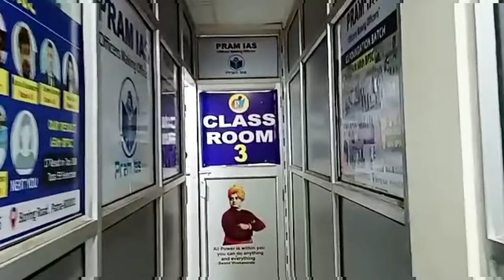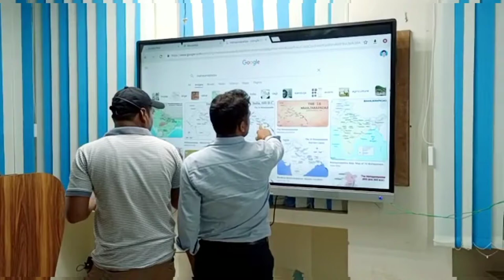eVOTA Interactive Flat Panel Installation | SK Web Designer | evota Digital Smart Board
Interactive Flat Panel Installation  for PRAM IAS